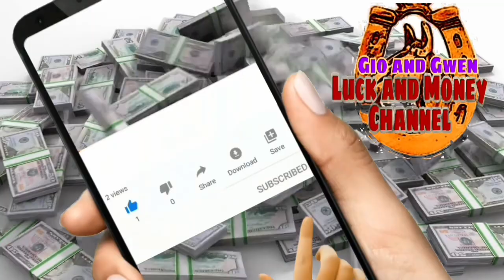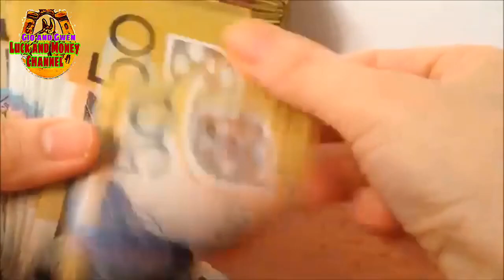MAMALASIN KA KAPAG GINAWA MO ITO SA GATE AT BAKOD NG BAHAY MO | GIO AND GWEN LUCK AND MONEY CHANNEL